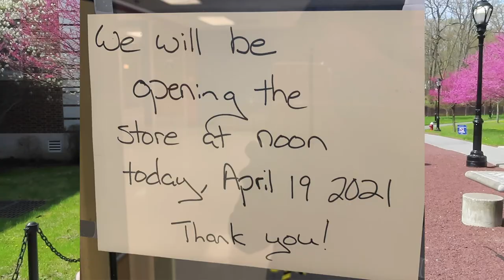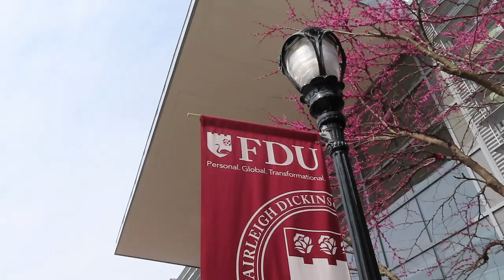Picking Up Wroxton Stole at FDU Florham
Hello everyone! Very quick vlog! I hope you enjoy the vlog!!!